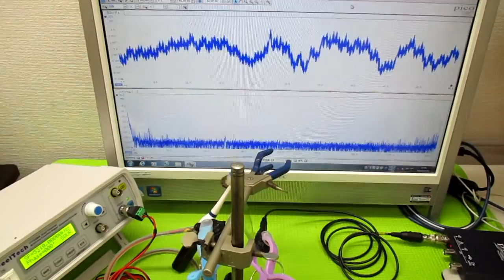‹樹脂シート›を利用した超音波技術